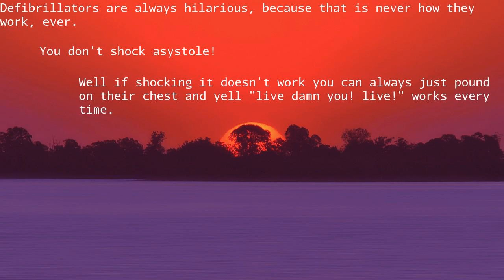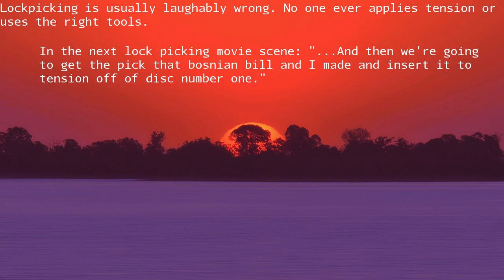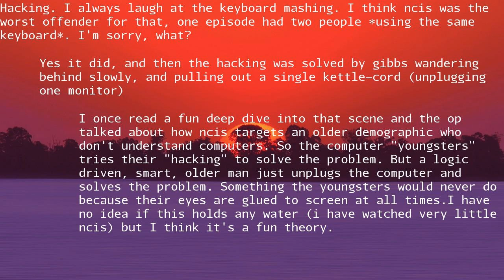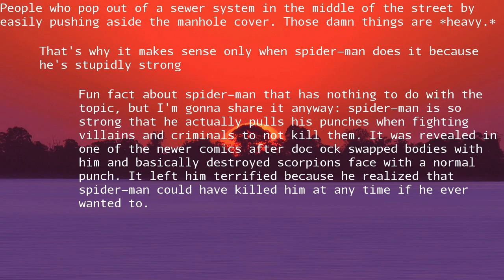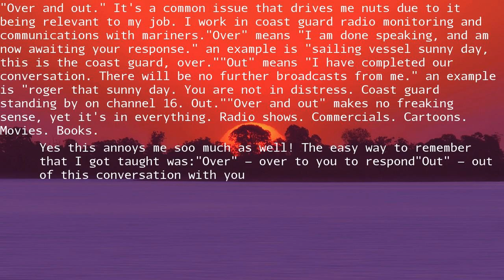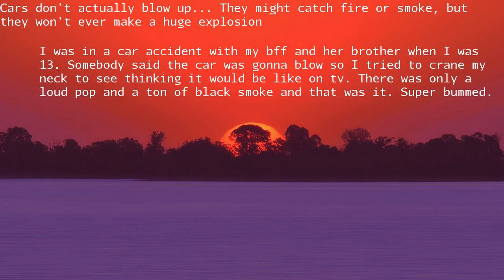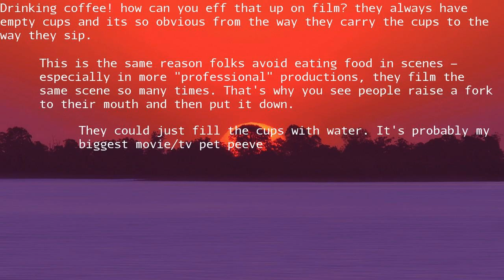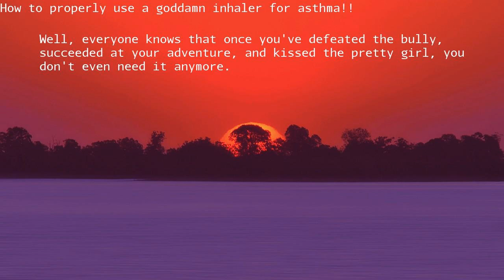Shows Pls Stop This